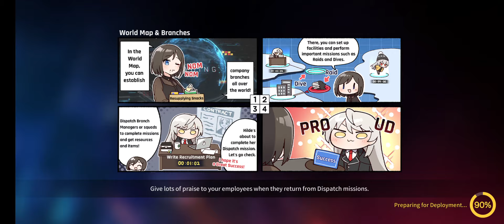Counter:Side (SEA) - Challenge Stage 3-2 : My Full Auto Squad, All Missions Clear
So, this is a short gameplay vid of my full auto squad on Challenge Stage 3-2, with all missions clear.

GL with your challenge stage, Happy gaming, & Ty for watching ^.^v.